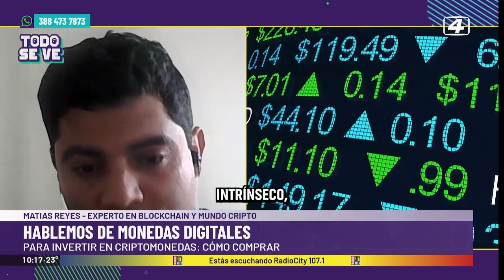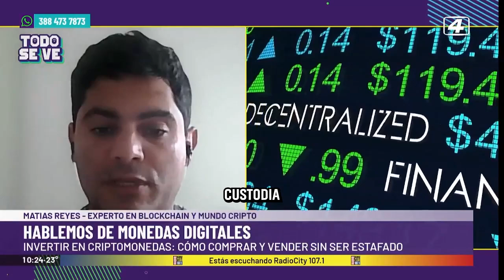¿Cuánto sabemos de monedas digitales? Entramos en el mundo cripto